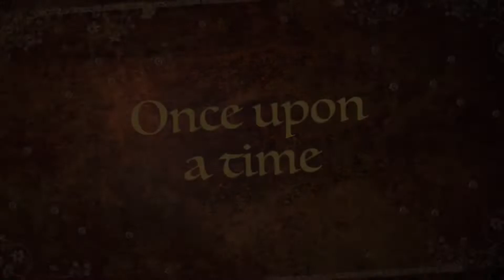Eid Celebration in Doha(fireworks,giant balloons,cuisine)දෝහා වල eid ගෙවුනු හැටි 🇶🇦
A well spent day in qatar 🇶🇦